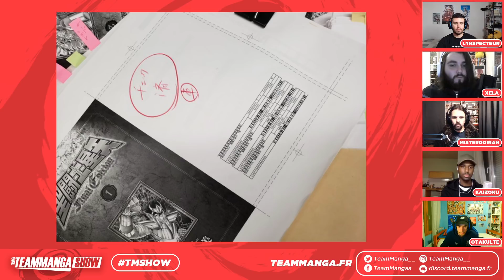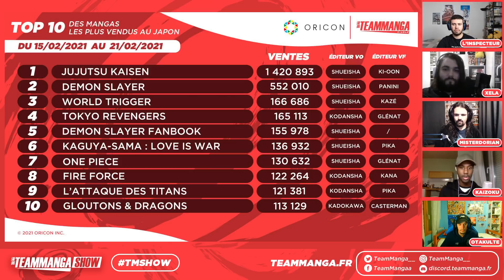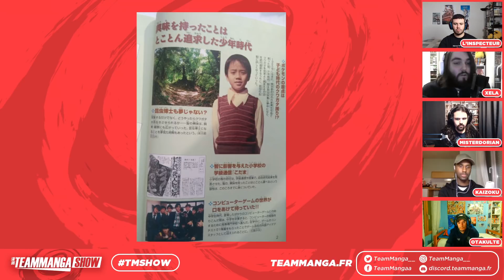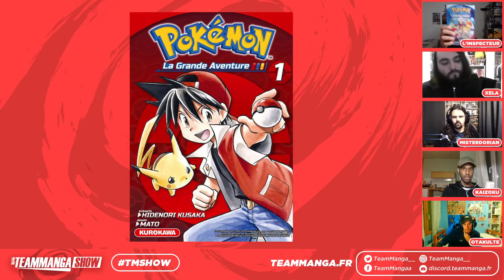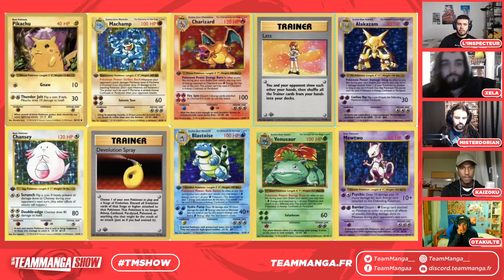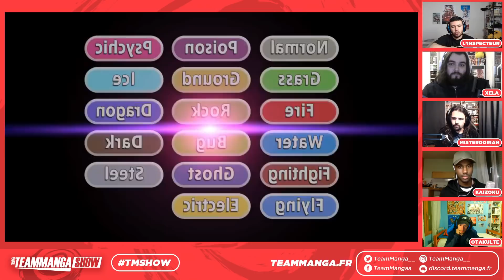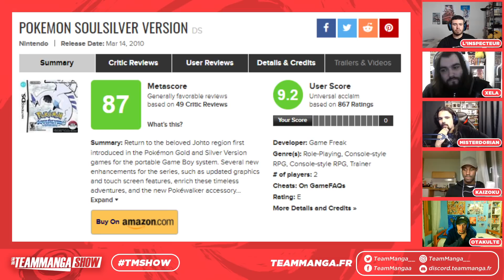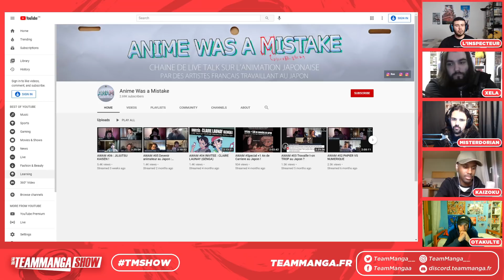TEAM MANGA SHOW S1 #33 : La FIN de JUJUTSU KAISEN, ANNONCES sur POKÉMON, L'HISTOIRE de POKÉMON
33ème édition du Team Manga Show ! Au programme : la fin de Jujutsu Kaisen, des annonces lors du Pokémon Presents, Nickelodeon qui crée une division pour Avatar : The Last Airbender, ainsi qu'un dossier sur toute l'histoire de Pokémon.

Au programme ⬇️
00:00 - Introduction
04:11 - News de la semaine
01:01:56 - Mangas et animes de la semaine
01:12:50 - Dossier de la semaine
02:38:40 - Goodies de la semaine
02:41:26 - Nos recommandations de la semaine